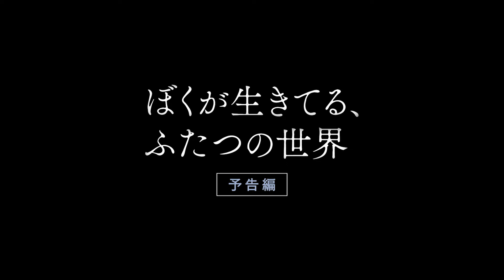吉沢亮「自分が何をしたいのか考える」母と息子、切なくも心に響く家族の物語『ぼくが生きてる、ふたつの世界』予告編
作家・エッセイストとして活躍する五十嵐大の実録ノンフィクション「ろうの両親から生まれたぼくが聴こえる世界と聴こえない世界を行き来して考えた30のこと」を原作に、呉美保監督が、吉沢亮を主演に迎えて作り上げた映画『ぼくが生きてる、ふたつの世界』が、9月20日より公開される。

『そこのみにて光輝く』の監督・呉美保が、9年ぶりの長編作品のテーマに選んだのは、コーダ（Children of Deaf Adults/きこえない、またはきこえにくい親を持つ聴者の子供という意味）という生い立ちを踏まえて、社会的マイノリティに焦点を当てた執筆活動をする作家・エッセイストの五十嵐大による自伝的エッセイ「ろうの両親から生まれたぼくが聴こえる世界と聴こえない世界を行き来して考えた30のこと」。　脚本を担当したのは、『ゴールド・ボーイ』、『正欲』等を手掛ける港岳彦。　そして、主演を務めるのは『キングダム』シリーズ、『東京リベンジャーズ』シリーズ等の話題作から、作家性の強い監督作等、幅広い作品に出演し、2025年には吉田修一原作、李相日監督『国宝』の公開が控える吉沢亮。本作では、耳のきこえない両親の元で育った息子・五十嵐大の心の軌跡を体現する。

吉沢亮演じる五十嵐大のろう者の両親を演じるのは、母・明子役に忍足亜希子（おしだりあきこ）、父・陽介役に今井彰人。ろう者俳優として活躍する二人が溢れんばかりの息子への思いを見事に表現。そのほかユースケ・サンタマリア、烏丸せつこ、でんでんなど個性豊かな俳優陣が脇を固める。

予告編は、久しぶりに帰郷した息子・大（吉沢亮）を駅まで見送る、母・明子（忍足亜希子）の場面から始まる。「親父とばあちゃんによろしく」「わかった」　きこえる息子ときこえない母が交わすのは手話での会話。2人にとっての日常も、子供のころの大にとっては「母のことが、恥ずかしかった」。母の話し方を友達から指摘され、「授業参観に来てほしくなかった」と手話で伝える小学生の大の姿や、高校受験期に自らの苛立ちのまま、「こんな家に生まれてきたくなかった」と思わず母にぶつけてしまう本当の気持ちと愕然とする母の表情などが点描のように映し出されていく。そして「自分が何をしたいのか考える」と東京に行くことを家族に告げ、故郷から離れた大は、新たな出会いや違う環境の中で改めて“きこえる世界”と“きこえない世界”に生きる自分を見つめなおす。思い浮かぶのは少し年齢を重ねた母の後ろ姿、そして笑顔…母と息子、切なくも心に響く家族の物語が優しく伝わる予告編となっている。

『ぼくが生きてる、ふたつの世界』
2024年20日（金） 新宿ピカデリー、シネスイッチ銀座ほか全国順次ロードショー
監督：呉美保
原作：五十嵐大「ろうの両親から生まれたぼくが聴こえる世界と聴こえない世界を行き来して考えた30のこと」
脚本：港岳彦
出演：吉沢亮　忍足亜希子　今井彰人　ユースケ・サンタマリア　烏丸せつこ　でんでん
配給：ギャガ

【ストーリー】　宮城県の小さな港町、耳のきこえない両親のもとで愛されて育った五十嵐大。幼い頃から母の“通訳”をすることも“ふつう”の楽しい日常だった。しかし次第に、周りから特別視されることに戸惑い、苛立ち、母の明るささえ疎ましくなる。心を持て余したまま20歳になり、逃げるように東京へ旅立つが…。

映画情報サイト「ムビッチ」